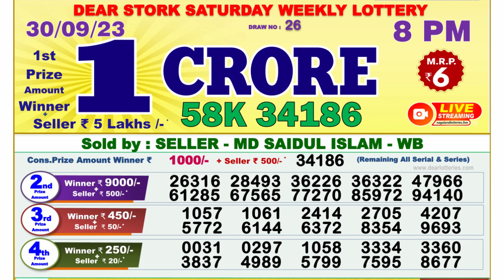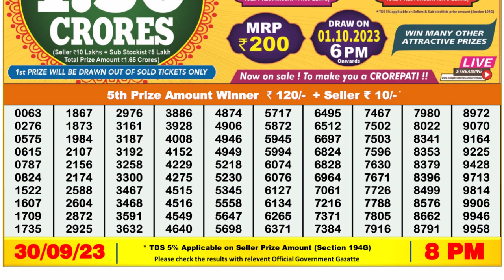Nagaland Lottery Sambad Live 8pm 30.09.23